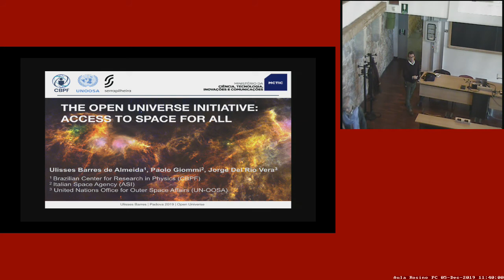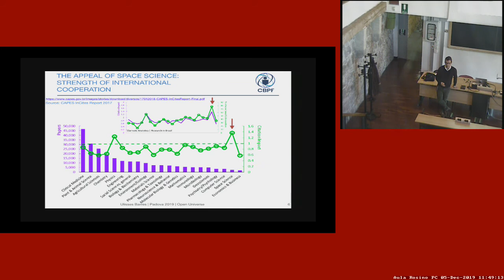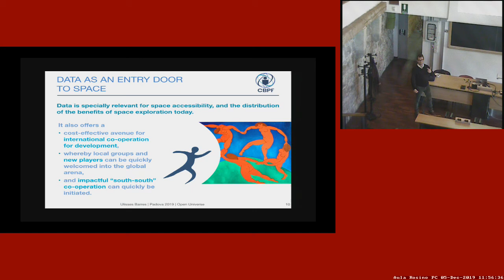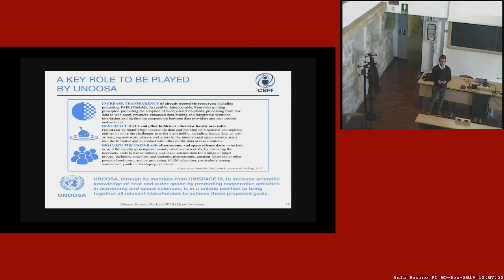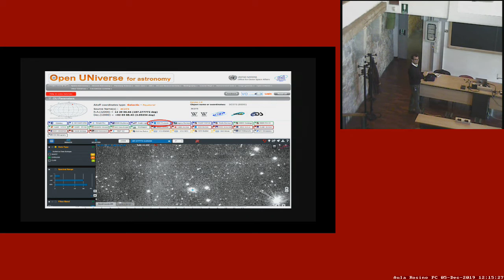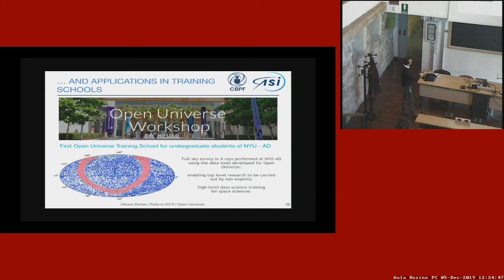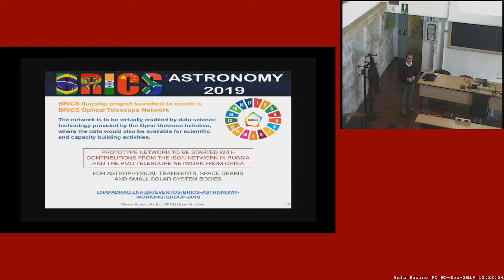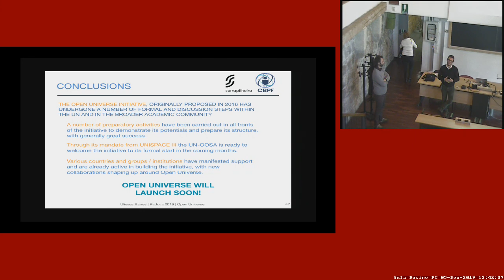U. Barres de Almeida: The United Nations Open Universe Initiative - Aula Rosino live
Seminars
Giovedi 5 Dicembre 2019, h. 11:30
Aula L. Rosino Dipartimento di Fisica e Astronomia

Ulisses Barres de Almeida
Centro Pesquisas Fisicas do Brasil (Sao Paulo, Brasil)

The United Nations Open Universe Initiativve: Open Space Science data for Development

Abstract

The Open Universe Initiative, proposed by the Government of Italy to the UN Committee on the Peaceful Uses of Outer Space (UN-COPUOS) in 2016, and which now counts with the formal support of several other nations and scientific institutions worldwide, is currently under implementation by the United Nations Office for Outer Space Affairs (UN-OOSA). The Initiative’s main objective is to provide ample access to space science data with the purpose of improving space accessibility and development through science, and to bridge the gap between advanced and emerging countries in the space sector, thus helping to democratically spread the benefits of space exploration around the globe. The Open Universe Initiative aims to achieve these goals by fostering international cooperation between nations, under the auspices of the United Nations and COPUOS, through collaboration of institutions from the space and academic sectors which are producers of scientific data on space. From the technical side, the Initiative is already working on various fronts to generate software and data products for increasing the accessibility and usability of space science data by all, including for education, thus aiming to impact on the Sustainable Development Goal #4 on Quality Education. In this presentation I will present the motivations, historical development and the current status of activities of the Initiative in its various fronts, from the process of its formal implementation to the international collaborations already in place, as well as the technical / educational actions currently in development by the various actors actively involved in the project. I hope the presentation will motivate more people and different groups to join in and contribute to the Open Universe..

Aula Rosino del Dipartimento di Fisica e Astronomia "Galileo Galilei" Università di Padova